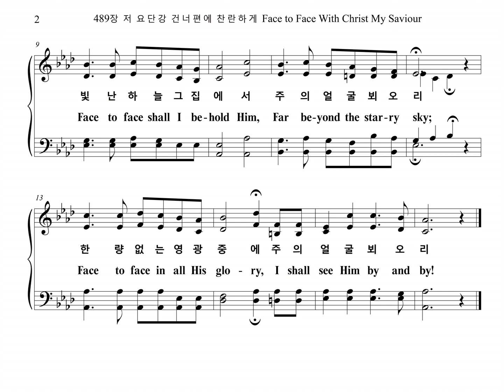489장 저 요단강 건너편에 찬란하게 Face to Face With Christ My Saviour (Soprano Part)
찬송가 489장 "저 요단강 건너편에 찬란하게" 소프라노 파트를 올립니다.
The Soprano Part of the Hymn, "FACE TO FACE", is uploaded.

1. 저 요단 강 건너편에 찬란하게 뵈는 집
예루살렘 새집에서 주의 얼굴 뵈오리
빛난 하늘 그 집에서 주의 얼굴 뵈오리
한량없는 영광중에 주의 얼굴 뵈오리

2. 주가 내게 부탁하신 모든 일을 마친 후
예비하신 그 집에서 주의 얼굴 뵈오리

3. 성도들이 함께 모여 할렐루야 부를 때
나도 기쁜 마음으로 화답하여 부르리

4. 이 세상에 사는 동안 주의 일에 힘쓰고
썩을 장막 떠날 때에 주의 얼굴 뵈오리

1. Face to face with Christ my Sav-ior,
Face to face what will it be?
When with rap-ture I be-hold Him,
Je-sus Christ, who died for me.
Face to face shall I be-hold Him,
Far be-yond the star-ry sky;
Face to face in all His glo-ry,
I shall see Him by and by!

2. On-ly faint-ly now I see Him,
With the dark-ling veil be-tween,
But a bless-ed day is com-ing,
When His glo-ry shall be seen.

3. What re-joic-ing in His pres-ence,
When are ban-ished grief and pain;
When the crook-ed ways are straighten-ed
And the dark things shall be plain.

4. Face to face! oh, bliss-ful mo-ment!
Face to face to see and know;
Face to face with my Re-deem-er,
Je-sus Christ, who loves me so.